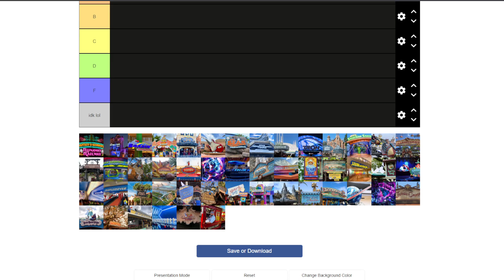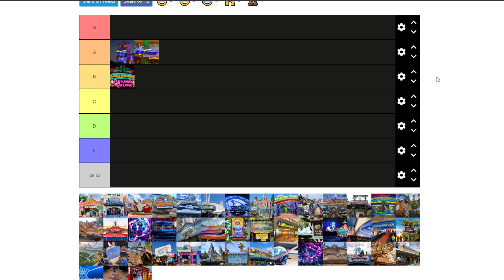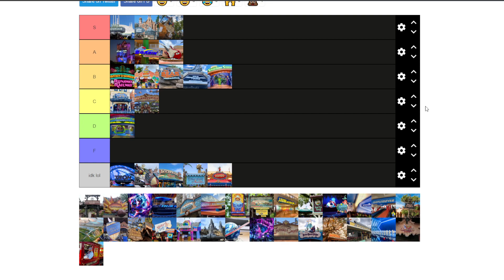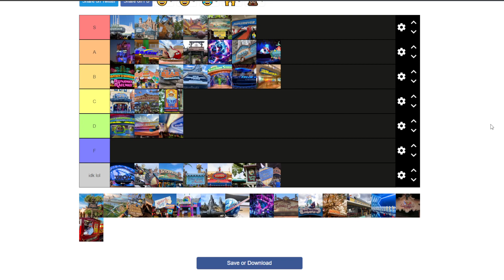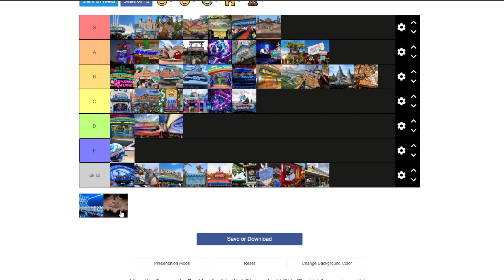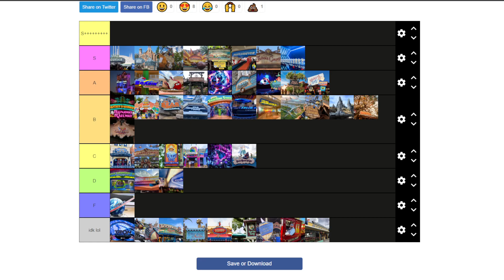Walt Disney World Ride Tier List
I think it's clear we're a very passionate Disney parks fan, so here's a video where we go over our rankings of the current Walt Disney World rides, plus some other things!

Honestly these tier list videos just give us an opportunity to infodump at nobody in particular for however long we want and idk if y'all want that but we want to do it
-JE, she/her